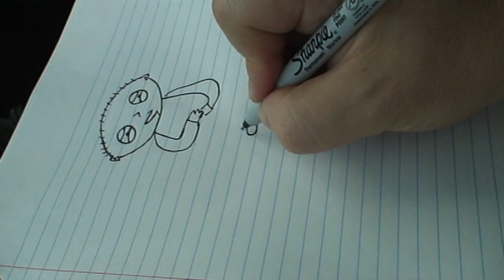How To Draw Family Guy Stewie Griffin. Subscribe!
How To Draw Family Guy Stewie Griffin

I also made a video tutorial on how to make a functional talking angel of bat from paper easy way: